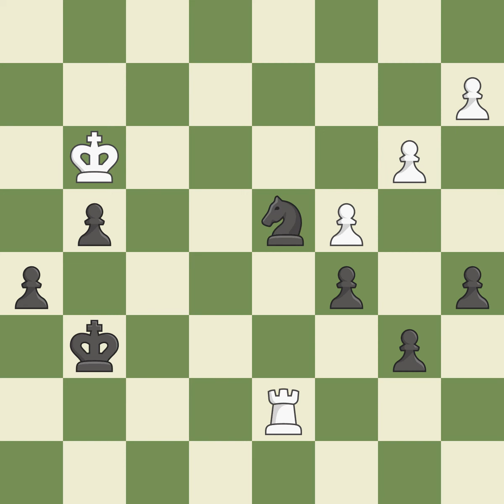Ruy Lpez Opening: Berlin l'Hermet Berlin Wall Defense Event: 19th European Teams